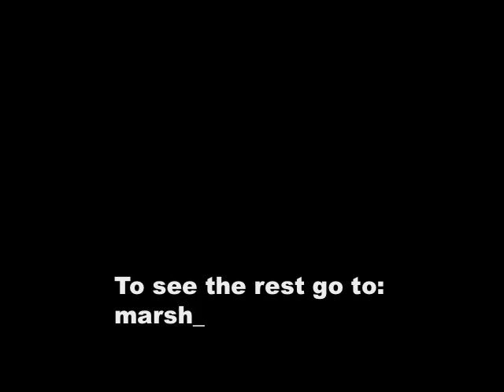Guy gets shot with marshmallow from potato gun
This guy made an air potato gun.  So we shot this guy with a marshmallow.  Cool marshmallow gun! High speed air gun made from pvc pipe sprinkler valve. End won't show. Go to revver.com and search marshmallow gun.